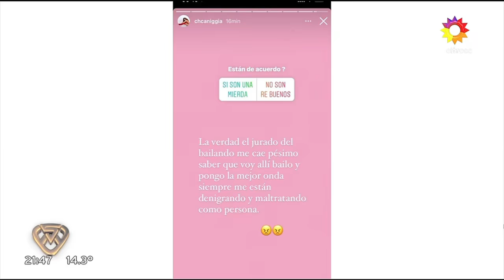Charlotte Caniggia (Amy Winehouse) - Imitación y devolución